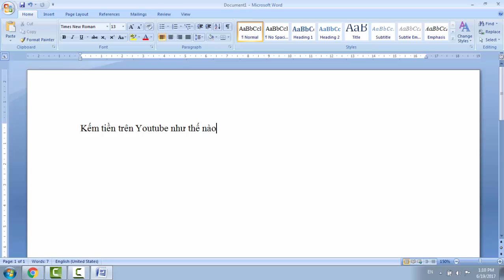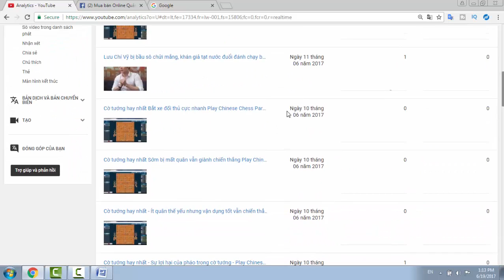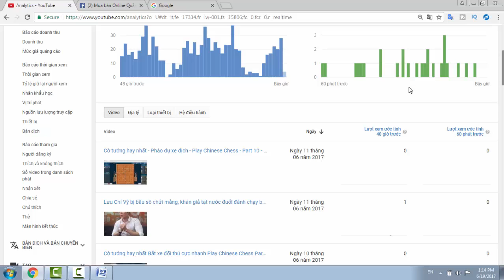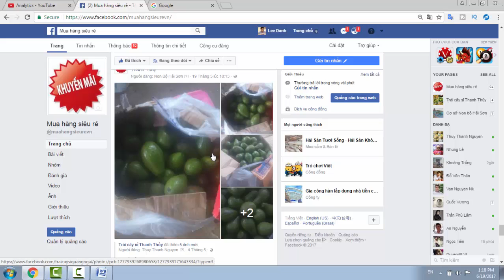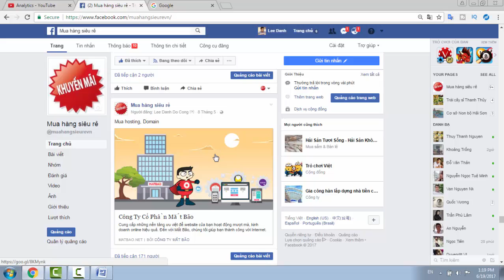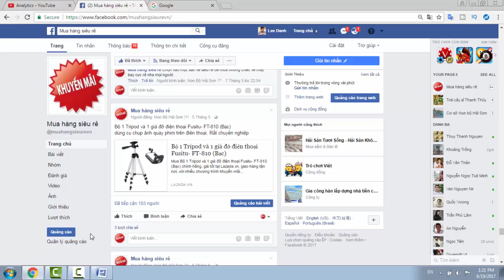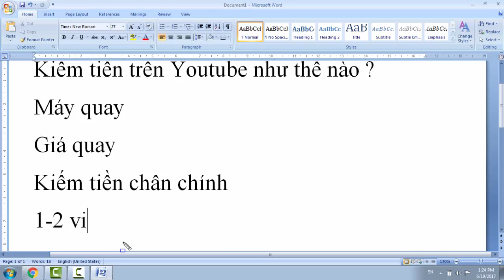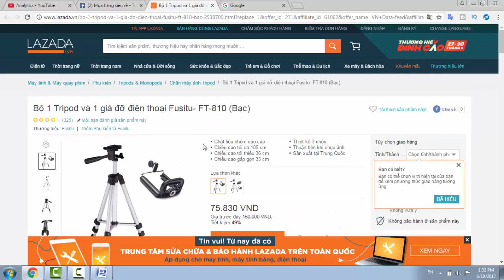Kiếm tiền youtube - Kiếm 300$ - 500 $/ tháng từ Youtube - Kiếm tiền online - Kiếm tiền trên Youtube?